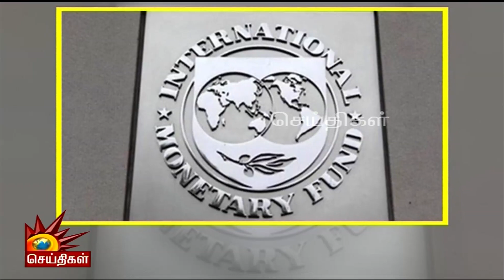இந்தியாவின் வளர்ச்சி குறையும் - IMF கொடுத்த அதிர்ச்சி! | International Monetary Fund | India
இந்தியாவின் வளர்ச்சி குறையும் - IMF கொடுத்த அதிர்ச்சி! |